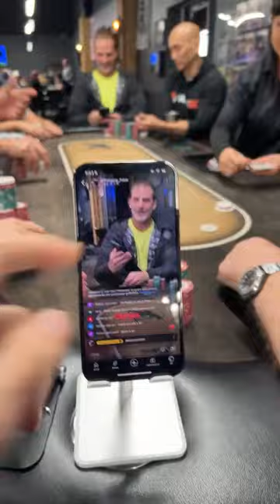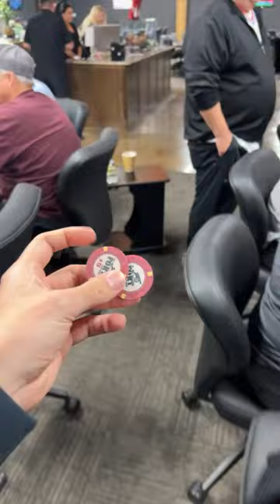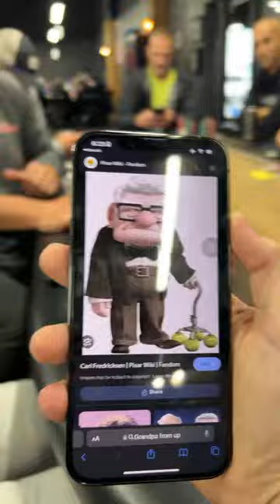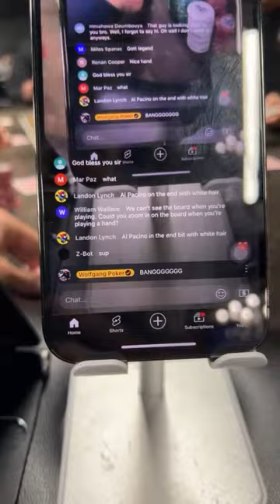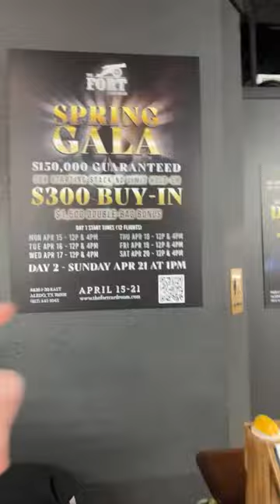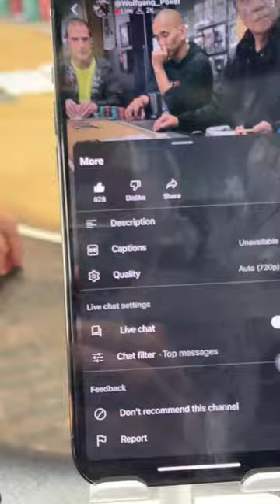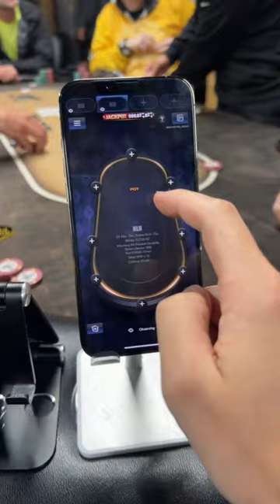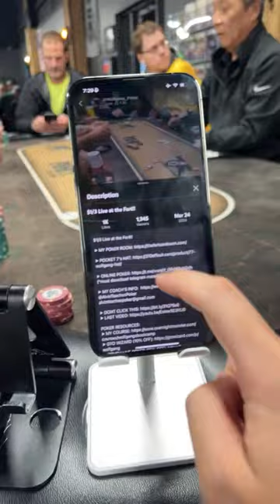$1/3 Live at the Fort!!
0:00 Intro
0:00 Poker Hands
00:00 Outro